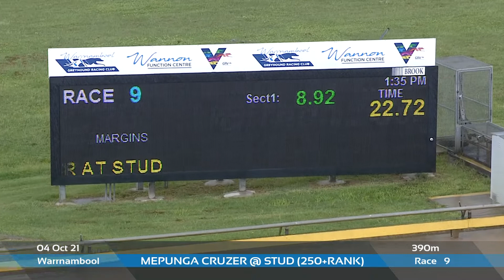WBL MON 04 OCT 21 R9